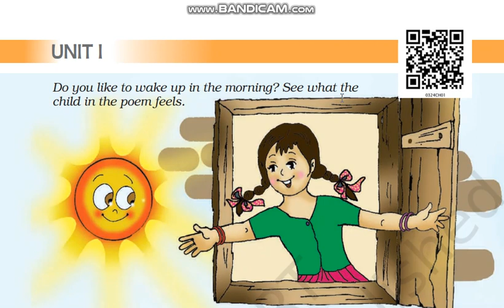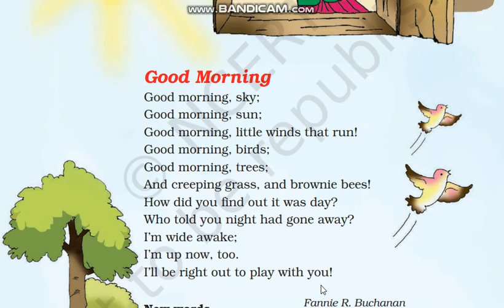NCERT CLASS 3 MARIGOLD ENGLISH UNIT 1 CHAPTER 1-GOOD MORNING